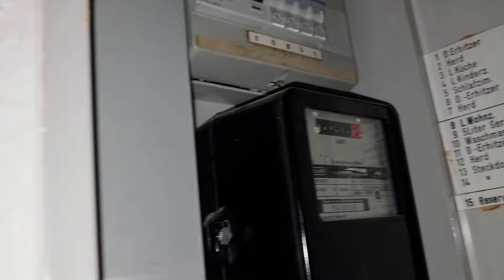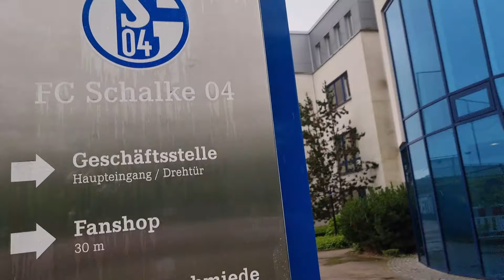Bundesliga Probetraining ! Road to be a Pro ! Teil1/933Vlog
Herzlichen willkommen zu einem Neuen Video auf unserem Kanal. Heute machen wir uns auf den Weg zu einem Probetraining von Fio bei einem Bundesligisten! Unfassbar was wir in einem Jahr Neundreidrei erreicht haben. Begleitet uns auf dem Weg von Frankfurt zum Training, von der Fahrt bis ins Airbnb. Aktiviert die Glocke um immer auf dem neuesten Stand zu bleiben.
Wir küssen eure Seele und hoffen ihr habt Spaß mit unserem neuen Video.

Neundreidrei die 1 ! 👊